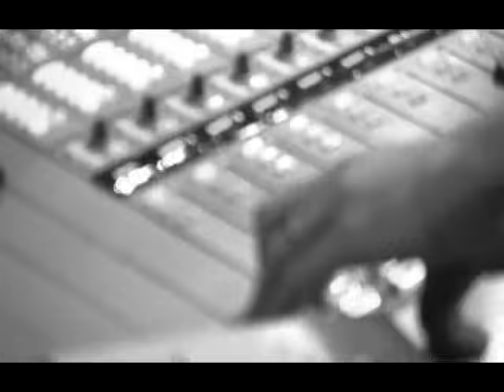Miranda Lambert - New Strings (Official Video)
Official video for "New Strings" by Miranda Lambert

Lyrics:
I bet this road will take me out of here
Take me far away from Amarillo
I bet this car will go real fast
The wheels might even drive me past
The places that you said I'd never go
Oh
The Texas sky is the biggest one I've seen
But it still ain't big enough for you and me
All the things that make you mad,
All the baggage in your past
Don't leave much room for a girl like me to be
So I'll fill her up with hope and worn-out dreams
And I'll grab the wheel and I'll point it west
Pack the good and leave the rest
I'll drive until I find the missing piece
You said I wouldn't get to far on a tank of gas and an empty heart
But I got everything I'll ever need
I got this old guitar and a brand new set of strings
Mama said I never should have done it
I should have ended us before we ever started
Daddy knew about my pride so he stood there and he smiled inside,
I pretended that I didn't notice
A little tear that fell when I said I was going
And drive until I find the missing piece
I've worried about life and if it's right and right on time
I guess if you don't jump you'll never know if you can fly